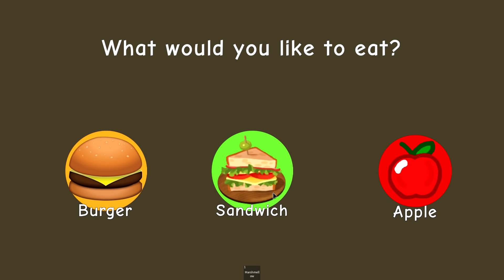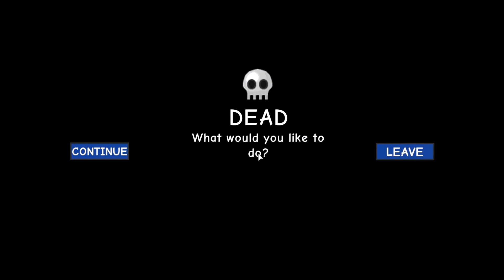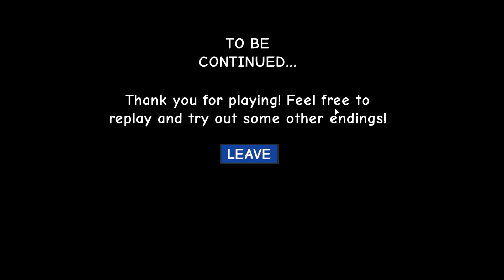Who is pranking us?! Roblox Summer Camp Story!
KREW goes to Camp Sunshine! Wow what a glorious place!

► KREW!

Roblox Star Creator Code ► Funneh